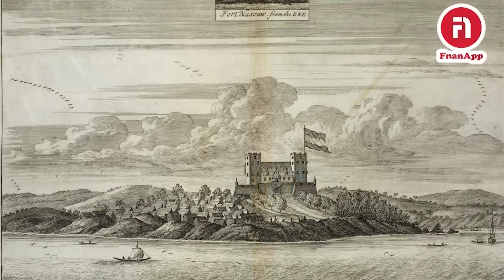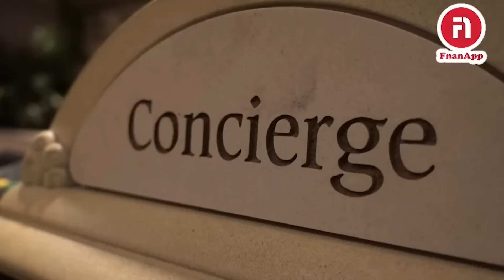ባንክማን ፍራይስ ኣብ ባሃማስ ብኸመይ ምሕጻብ ገንዘብ የካይድ ኔሩ